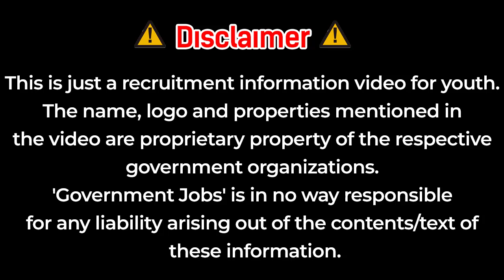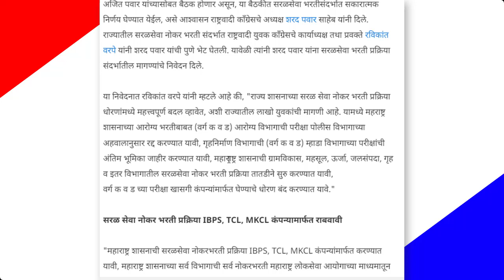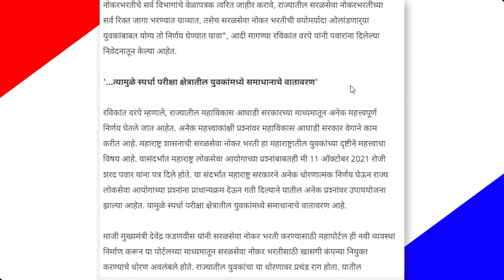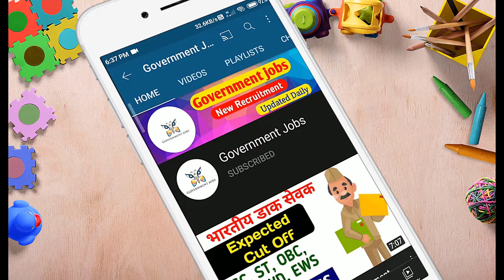आरोग्य विभाग भरती 2022 | Arogya Vibhag Bharti Latest Update | Arogya Vibhag Bharti 2022 News 🙏✌